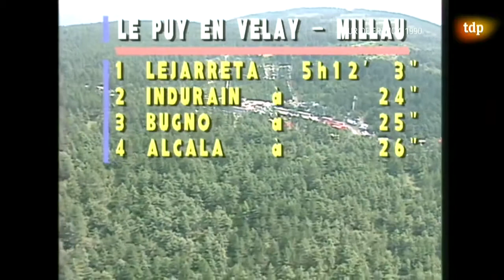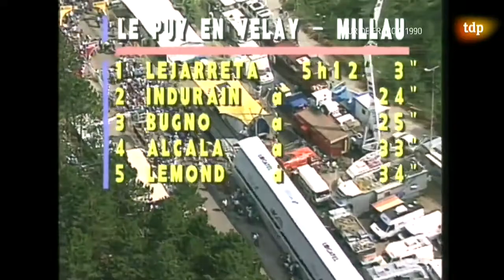Tour de Francia1990. Etapa 14 Millau/Causse Noir. Victoria de Marino Lejarreta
Nueva etapa en el Macizo Central, en gran parte decisivo en este Tour de 1990. Marino Lejarreta demuestra que ese día es el más fuerte y gana con autoridad. Es su primera victoria de etapa en un Tour de Francia. El resto de favoritos llega en un pañuelo. La carrera , a la espera de los Pirineos, está totalmente abierta. Claudio Chiappucci se mantiene lider, con Lemond, Breukink y Perico con posibilidades de victoria.

1. Marino Lejarreta (Esp) en 5h12'03"
2. Miguel Indurain (Esp) à 24"
3. Gianni Bugno (Ita) à 25"
4. Raul Alcala (Mex) à 33"
5. Greg LeMond (Usa) à 34"
6. Erik Breukink (Hol)
7. Pedro Delgado (Esp)
8. Claude Criquiélion (Bel)
9. William Palacio (Col)
10. Gilles Delion (Fra)

1. Claudio Chiappucci (Ita) en 58h02'03"
2. Erik Breukink (Hol) à 1'49"
3. Greg LeMond (Usa) à 2'21"
4. Pedro Delgado (Esp) à 4'26"
5. Ronan Pensec (Fra) à 4'55"
6. Gianni Bugno (Ita) à 6'03"
7. Marino Lejarreta (Esp) à 7'36"
8. Raul Alcala (Mex) à 8'46"
9. Claude Criquielion (Bel) à 9'26"
10. Andrew Hampsten (Usa) à 9'43"